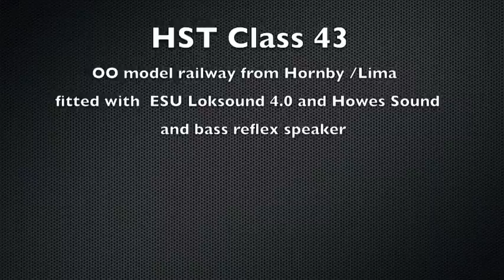HST Class 43 Sound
HST Class 43, Hornby Chassis, Lima Body. Fitted with ESU Loksound 4.0 decoders with Howes sound files and bass reflex speaker.
Filmed in August 2012 at Potsdam, Germany